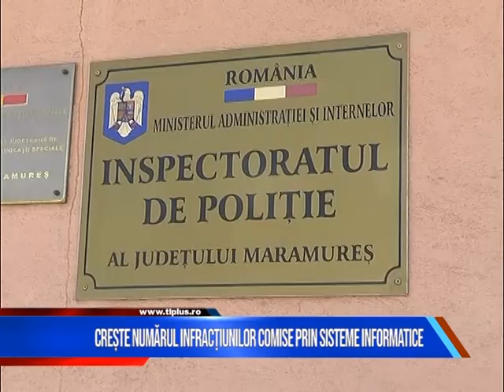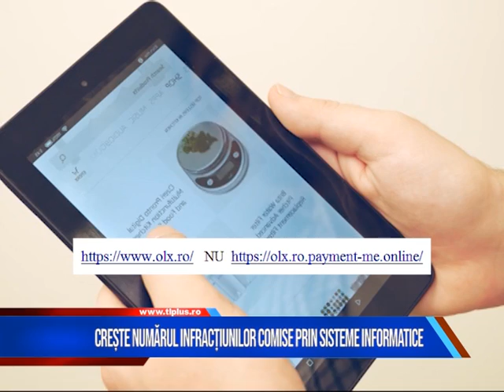CREȘTE NUMĂRUL INFRACȚIUNILOR COMISE PRIN SISTEME INFORMATICE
Polițiștii vin cu noi sfaturi pentru maramureșeni. Pentru că numărul fraudelor comise prin intermediul sistemelor informatice este tot mai mare, oamenii legii atrag din nou atenția asupra unor aspecte la care trebuie să fim atenți când efectuam plăți electronice. Săptămâna aceasta, patru maramureșeni au sesizat poliția după ce au constatat că au fost înșelați.